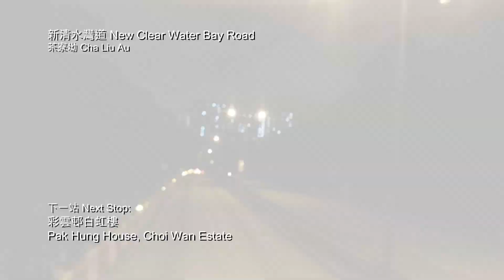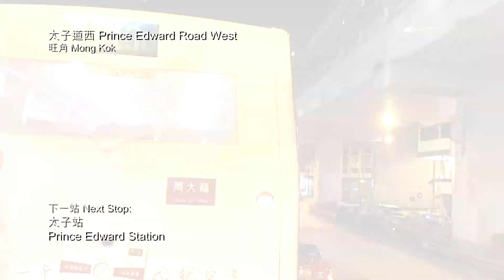九龍巴士 KMB 95線行車片段（往西九龍站）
空調新界巴士路線95，由九巴營辦，來往翠林及佐敦（西九龍站），途經康盛花園、馬游塘、秀茂坪、四順、彩雲邨、彩虹、新蒲崗（彩虹道→／太子道東←）、九龍城、太子道西（→）／亞皆老街（←）、旺角及油麻地（彌敦道）。

用車：3ASV453(KT5824, K - 21)
行車時間(官/實)：85/65分鐘(13.55x)

仲村芽衣子@ SYNC.ART'S
MIND CONNECTION(Comiket 90, 2016)

AMC